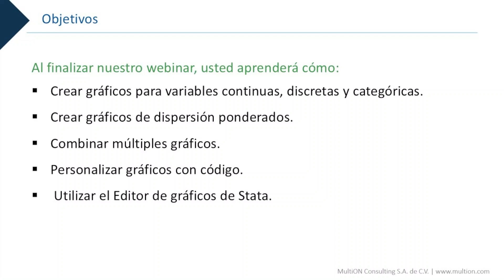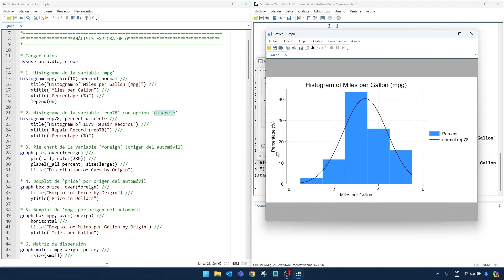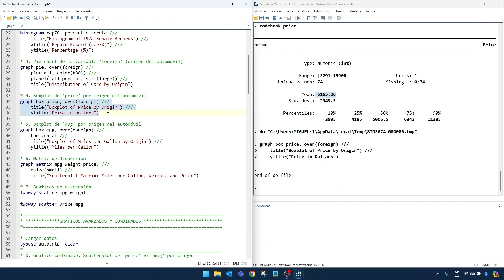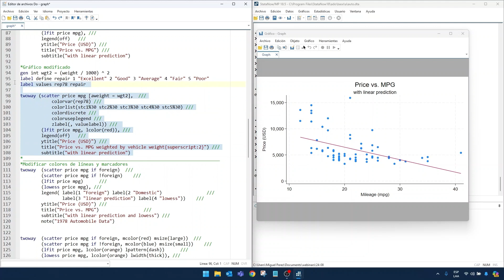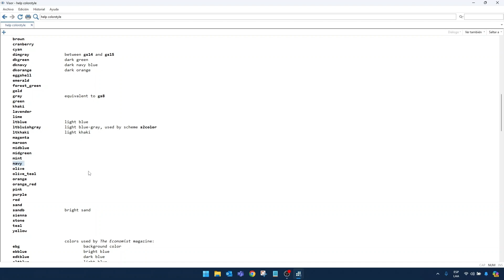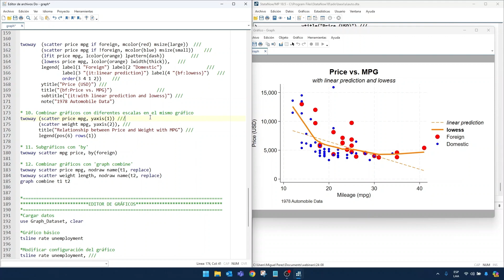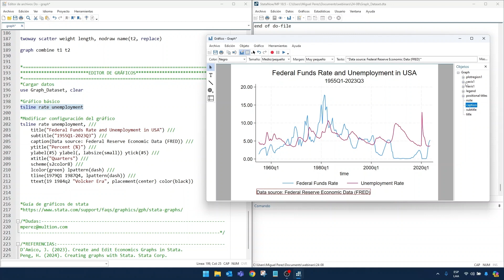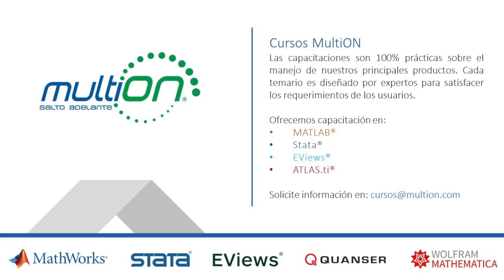STATA: CREACIÓN DE GRÁFICOS CON STATA 18 | WEBINAR MULTION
Aprenderás cómo crear gráficos efectivos y visualmente atractivos utilizando Stata 18. Exploraremos las nuevas características y mejoras de la última versión de Stata para generar gráficos estadísticos que faciliten la interpretación de datos complejos. Si trabajas con análisis de datos y buscas mejorar la presentación visual de tus resultados, este webinar te brindará las herramientas y conocimientos necesarios para hacerlo con Stata 18.

Webinar gratuito de AGOSTO de 2024.

MultiON es líder en México y Latinoamérica en la comercialización, el soporte y la capacitación en el uso de software y hardware especializado para la ciencia, la educación, la industria y los servicios.